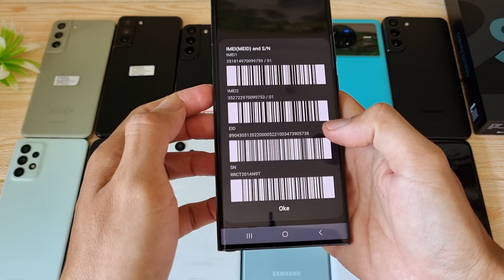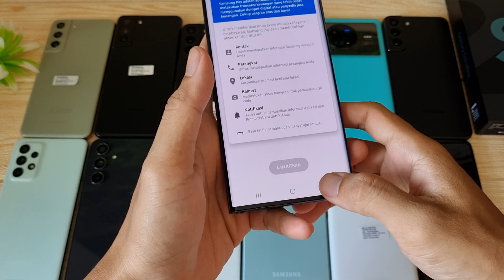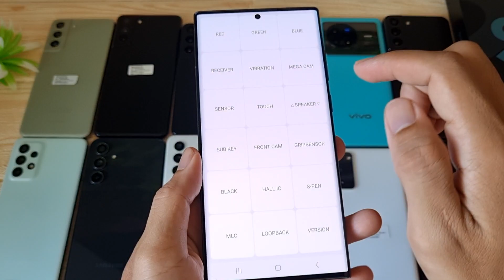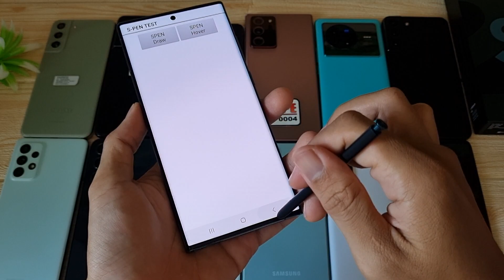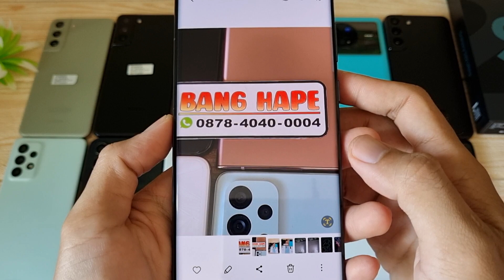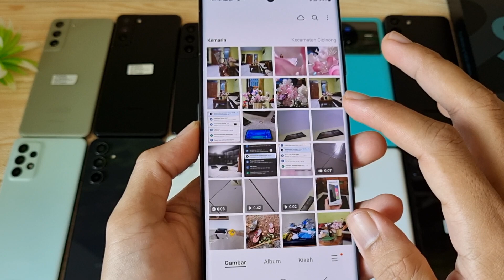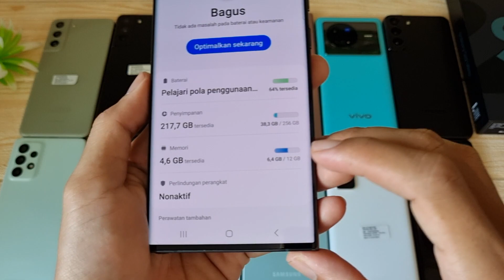(sold) Obral ❗ Review Samsung Galaxy S22 Ultra 256gb Fullset SEIN di Bang Hape COD Tokopedia Shopee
Transaksi ada 3 pilihan:
1. COD ke rumah ane di Cibinong Bogor, Jawa Barat
2. Trf langsung, brg ane kirim via j&t (ongkir di tempat)
3. Via Tokopedia / Shopee (tp hrg naik 3% ya harap maklum dana ketahan bbrp hari soalnya 😅🙏🏻)

Tips Beli HP aman secara online dan penjelasan bang hape sering jual HP tanpa dus?? Silakan Simak Video ini